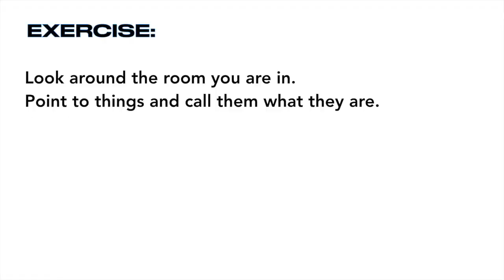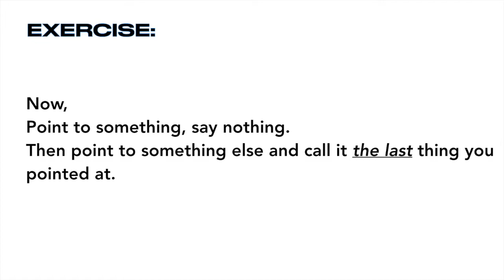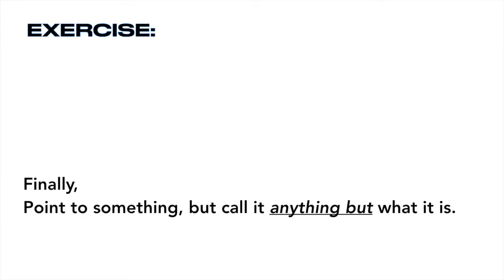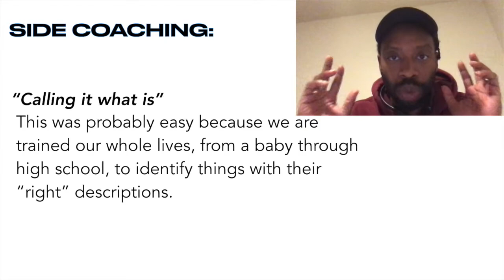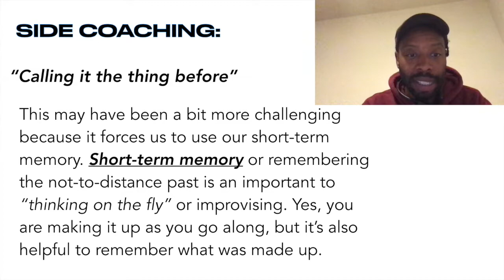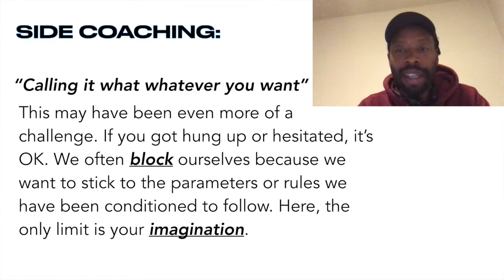Improv with Dave: Spontaneity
Dave shares some improv concepts and exercises.